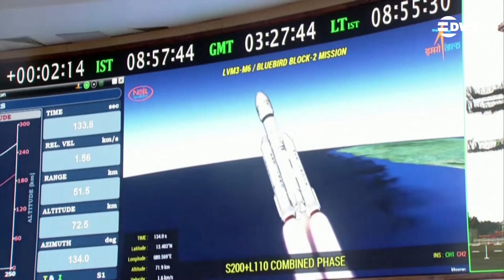BREAKING NEWS: ISRO Boosts India’s Space Tech With Record Satellite Launch | DWS News | AI14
India’s space agency ISRO has successfully launched the BlueBird Block-2, the heaviest satellite ever lifted from Indian soil, into low Earth orbit from Sriharikota. Designed for AST SpaceMobile, it provides space-based cellular broadband directly to mobile phones. This milestone marks India’s growing capabilities in commercial space technology.

Want us to cover a story, share your perspective, or give feedback?
 — we’re listening.